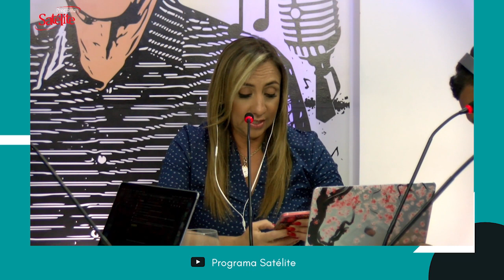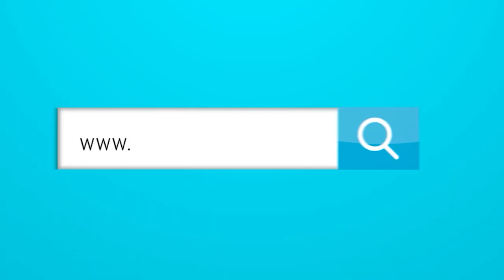¿Quién se debe ir y quién se debe quedar en el Junior?